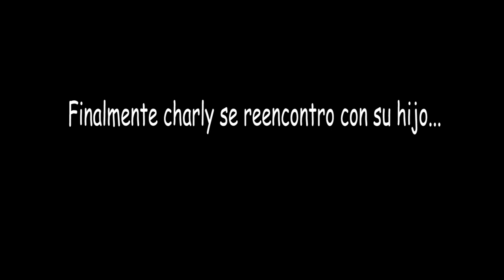¿¿Charly se reencuentra con su hijo??? - Vlog diazepunk solo caletas 2da fecha!!